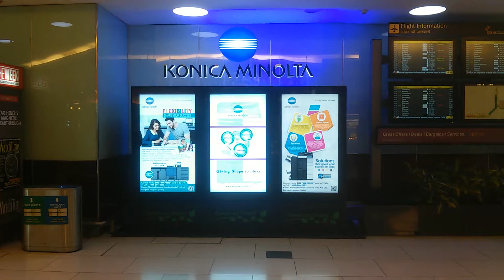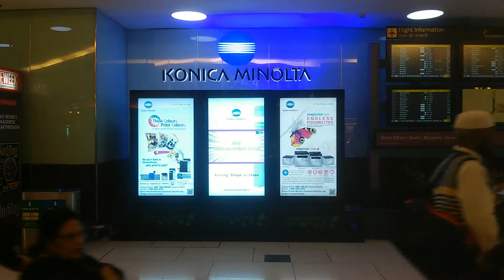IGI Airport T3,Konica Minolta Wall Domestic Dep Retail 24th Jan,2015